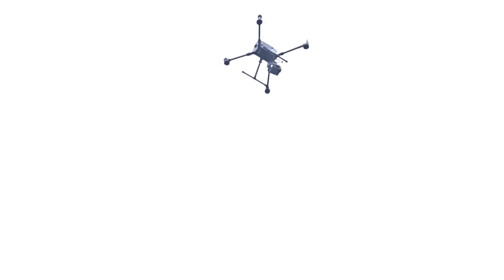Пілот БПЛА про особливості роботи аеророзвідки, коригування артилерії та пріоритетні цілі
Пілот БПЛА позивний "Нік" про особливості роботи аеророзвідки, коригування артилерії та пріоритетні цілі

Відео: Сухопутні війська ЗС України